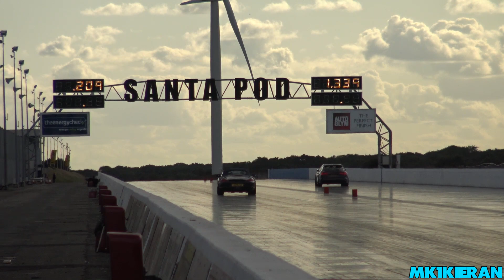The ULTIMATE Estate Car! 751HP & 1033NM MRC Tuned Audi RS6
Scott Anderson's Venetian Purple RS6 is one hell of a beast! Tuned by MRC this Audi pushes out 751 HP and 1033NM of torque and runs 10.7 seconds in the 1/4 mile at Santa Pod Raceway.